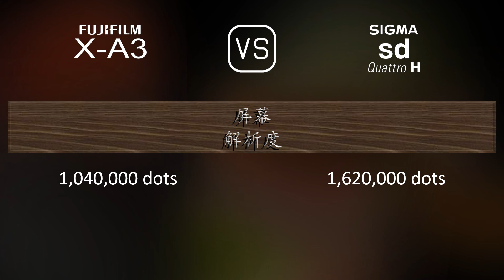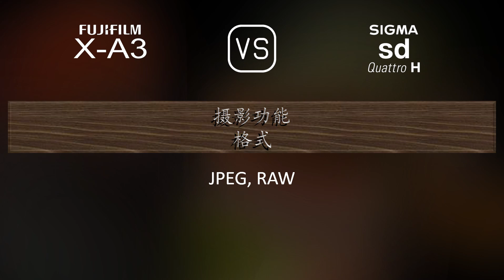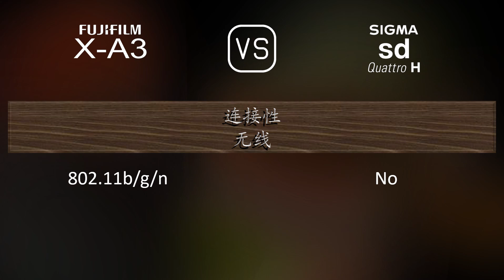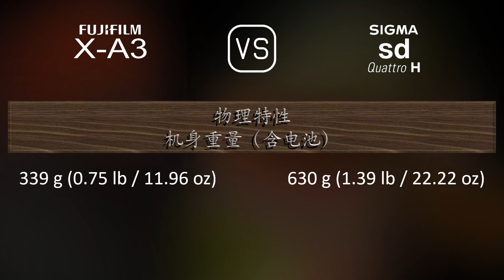Fujifilm X-A3 与 Sigma sd Quattro H 的规格比较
本视频是 Fujifilm X-A3 与 Sigma sd Quattro H 的功能概述和规格比较 (comparison of specifications)，希望对您有所启发。感谢您的支持。

00:25 推出
00:33 机身
00:40 传感器
01:01 图片
01:16 光学与对焦
01:41 屏幕
01:58 取景器
02:13 摄影功能
03:06 录像功能
03:20 贮存
03:24 连接性
03:49 物理特性
04:07 杂项